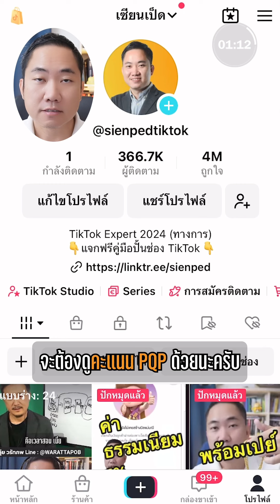นายหน้า TikTok เริ่มต้นเลือกสินค้า ให้ดูคะแนน PQP สูงๆ สำคัญมาก!